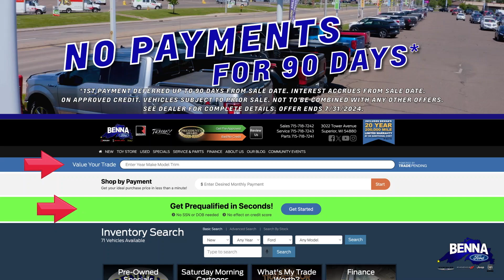Benna Ford Jeep Ram Saturday Morning Cartoons 7.6.24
Thank you for tuning into our Saturday Morning Cartoons Show!

SIZZLING SUMMER SALES EVENT!

We are offering you not only a fantastic deal on the finest pre-owned vehicles for sale in the Northland, for a limited time we are offering No Payments For 90 Days with your next Pre-Owned vehicle purchase!* Just imagine being Payment Free for almost the entire Summer!

CASH FOR CLUNKERS | Get $1,500 Minimum Trade-In Value on your next pre-owned vehicle purchase! Push, Pull, Or Drag it In!**

*Plus tax, title, license and $349 service fee. For Qualified Buyers. Not all buyers will qualify. On Approved Credit (OAC). 1st payment deferred up to 90 days from sale date. Interest accrues from sale date. Vehicle subject to prior sale. Title required for Clunker Offer. Some restrictions may apply.  Offer ends 7/31/24.